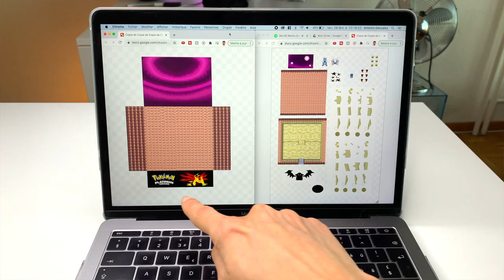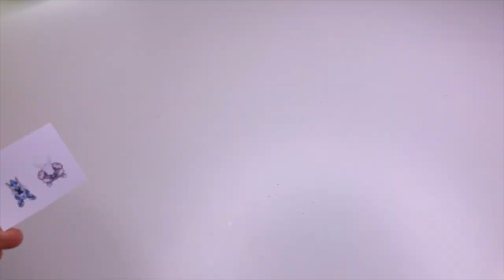Making the famous Pokemon Platinum Giratina scene into a 3D Cube Papercraft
🔥Get all my cube templates here (more then 50 in HD)
Watch how to I Redesigned the pokemon Platinum Giratina scene in a 3D Diorama Cube in the distortion world. This is an easy DIY Miniature Papercraft Tutorial all made by hand with paper.

TOOLS & MATERIALS USED:
○ My transparent cubes (9cm)
○ My glossy paper
○ My super glue
○ My cutting mat
○ My home printer
○ My ink cartridges
○ My camera
○ My tripod
○ My ring lights